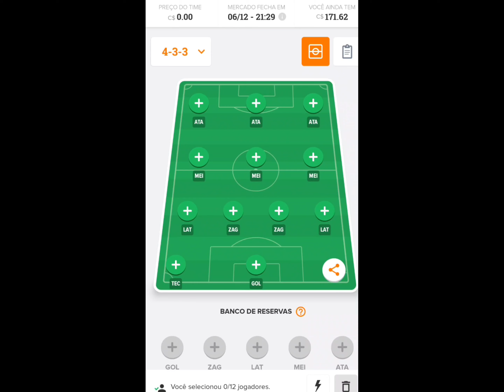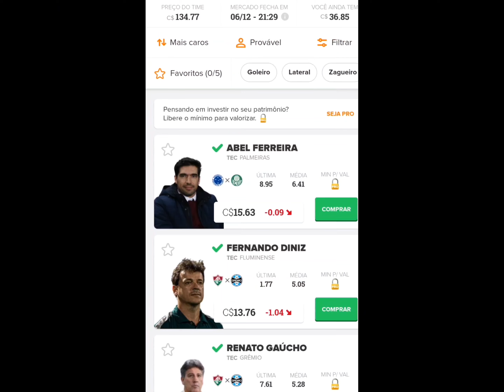ESCALANDO MEU TIME NO CARTOLA FC 2023.